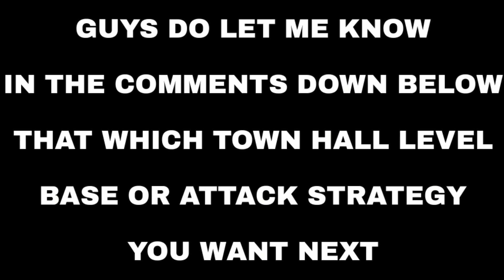Learn How to 3 Star this Popular Th9 War Base using GoValk Attack Strategy | Clash of Clans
Hey what's up guys it's Ash here. Today in this video I will show you How to 3 Star this Popular Th9 War Base using GoValk Attack Strategy in Clash of Clans. Enjoy the video guys and lead your clan to victory. 😉❤️